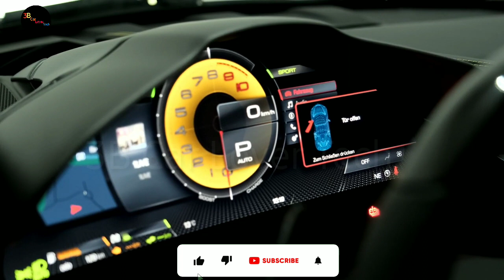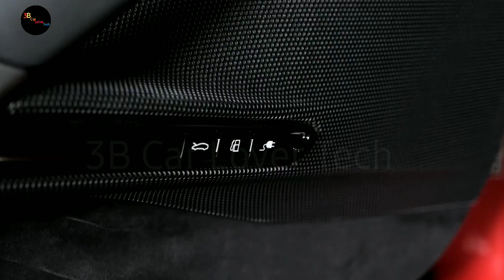Ferrari SF90 Spider (2022) - Sound, Exterior and interior Details (Italian Sports Car)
2022 Ferrari SF90 Stradale / Spider
Starting at: $507,000 est

    Highs Blisteringly quick, eye-catching exterior, fairly luxurious inside.
    Lows Little room for cargo, doesn't include Android Auto, lacks advanced driver-assists.
    Verdict For the few who can afford its insane price tag, the SF90 delivers equally insane performance.

Overview
Italian sports car icon Ferrari isn't the first brand that comes to mind when thinking about plug-in hybrid powertrains, but the 2022 SF90 Stradale and Spider models offer an electrified setup with 986 horsepower. When we tested one at Indianapolis Motor Speedway, we recorded a zero-to-60-mph time of just 2.0 seconds, which makes it officially the quickest car to 60 mph that we've ever tested. Let's see your Hyundai Ioniq or Toyota Prius Prime plug-ins do that. Not only does the SF90 deliver blistering acceleration and otherworldly handling, it also offers a fairly luxurious cabin lined with fine leather and decked out plenty of creature comforts. If you are one of the lucky few who can afford its half-million-dollar price tag, you'll find this Ferrari is worth it.

Ferrari's plug-in hybrid hyper car rolls into 2022 with no notable changes.
Stradale Coupe: $507,000 (est)
Spider Convertible: $558,000 (est)

Both models come packed with enough amenities to make either a satisfying pick for shoppers in this price range, but we'd spring for the drop-top Spider variant. If you want to give this Ferrari a more customized appearance, you can select from a host of upholstery choices. There are also a number of different wheel designs, and the list of available upgrades also includes carbon-fiber components, titanium exhaust pipes, a digital rearview mirror, and brake calipers in varying colors.

With the SF90, power comes from a massive V-8 and three electric motors. The 4.0-liter twin-turbocharged V-8 generates a mighty 769 horsepower on its own, and the trio of electric motors provide an additional 217 horsepower. In the end, the gas/electric powertrain generates a net output of 986 horsepower and 590 lb-ft of torque. Power is sent to all four wheels, making this the first mid-engine Ferrari with all-wheel drive. An eight-speed automatic transmission oversees the proceedings. As you'd expect, all that power under the hood translates into blistering acceleration. Ferrari’s official estimate is that it will rocket from zero to 60 mph in a scant 2.5 seconds; our testing proved that number to be conservative as the SF90 ripped to 60 in just 2.0 seconds—something no production vehicle has ever done before. Different driving modes allow you to tailor the car's handling to suit your preferences. The lineup includes EV Only, Hybrid, Performance, and, last but not least, Qualify—a setting that allows you to fully exploit the car's performance capabilities.

The EPA estimates that the SF90 Stradale coupe should deliver 18 mpg combined when running solely on gasoline and up to 51 MPGe when utilizing both its gasoline engine and its electric motors. We haven't tested the SF90 on our 75-mph highway fuel-economy route, which is part of our testing regimen, so we can't evaluate its real-world mpg. For more information about the SF90's fuel economy, visit the EPA's website.

The SF90's interior is fairly sedate, with the yellow prancing-horse logo adding a splash of color on the center of the steering wheel. This two-seat coupe is home to a sculpted dashboard with fluid lines that mimic the flowing design of the car's exterior. With high-performance exotics, cargo space is typically in short supply. This is certainly the case with the SF90, which provides roughly three cubic feet of room for your stuff.

All SF90 models come with an LCD monitor up front and a six-speaker sound system. The car is also equipped with standard tech features such as Bluetooth phone and streaming audio, real-time traffic, and an integrated navigation system with a voice-activation feature. Apple CarPlay integration is offered, but Android Auto isn't on the list of available amenities.